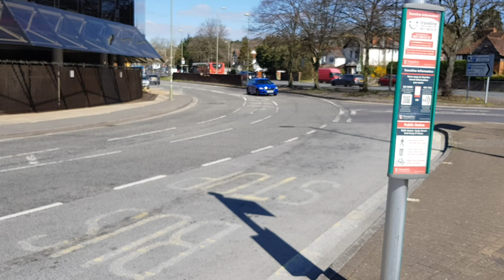Here is the stagecoach bus 35117 on the number 2 in Farnborough